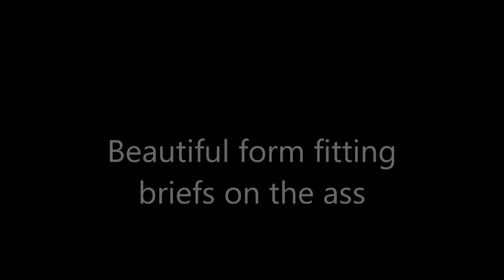Fruit of the Loom model in sexy Comfort Supreme bikini briefs.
Here is the second option in the Fruit of the Loom Comfort Supreme briefs. These are the bikini option, which are strictly for females of course. I would not recommend these for men. These briefs are made with 62% Modal, 33% Polyester, 5% Spandex. Fruit of the Loom has had issues with these briefs, as the waistband was too tight and had to be reworked. Online reviews reveal continued issues with the waistband, which is disappointing since the material on these briefs is outstanding. The Comfort Supreme briefs are sold exclusively at Target and run about $15 for a six-pack in the bikini or full-rise option. The color options are excellent, but the waistband issues make these a pass, IMO. What you want is the Beyondsoft low-rise modal briefs, which are the same material as these and sold at all Wal-Marts. Just size up one size for basically a full brief. They run about $12 for a six-pack. The Beyondsoft modal briefs are unisex briefs, although FOTL does not advertise them that way. They are a great option for men. These are the best underwear on the market right now in the world. This is the second FOTL video we've featured with this model, who is amazing in these briefs.